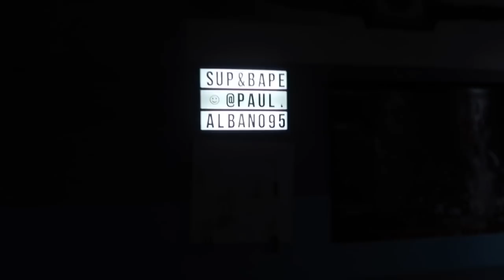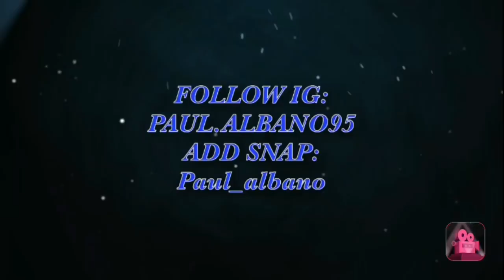MY ENTIRE SWEATSHIRT COLLECTION!!! (BAPE,CHAMPION,NIKE,ADIDAS,ETC)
Merch sizes with links:

Instagrams- Paul.albano95, Matt.carrero, _Eric_Perez_

Snapchats- paul_albano,  Matthewcarrero4